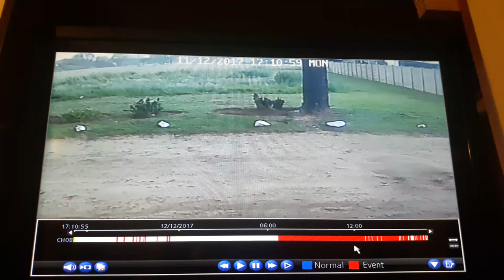Mysterious Bright Light - caught on CCTV - Tornado in Deneysville 2017-12-11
Mysterious Bright Light ... moments caught on CCTV camera 11/12/2017 before the Tornado struck our property in Deneysville...We Serve an Awesome GOD! Glory to the KING of HIS Creation.